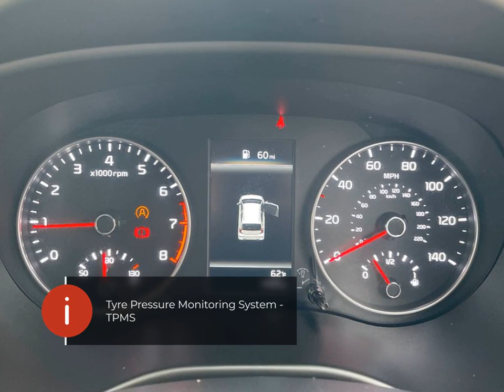Kia Picanto Gt Line S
Check out this Kia Picanto Gt Line S 2023 with 7999 miles, Manual transmission. Let us give you a quick overview of the specification: 1 x Coat Hooks-Rear, 12V Power Socket-Front, 16in Alloy Wheels, 3 x Passenger Assist Grips, 6-Speaker System, 60-40 Split Folding 2nd Row Seats, 8in Touchscreen Satellite Navigation, ABS with Electronic Brakeforce Distribution-EBD and Brake Assist System-BAS, Advanced Driving Assistance Pack-ADAP, All-Round 3-Point Seatbelts, All-Round Height Adjustable Headrests, Android Auto with Voice Control, Anti-Theft Alarm System, Apple CarPlay with Voice Control, Automatic Air Conditioning, Automatic Headlight Control, Bi-Function Projection Headlights, Black Radiator Grille with Silver Paint Surround, Black and Red Accents-Front Door Armrest, Bluetooth with Music Streaming, Body Coloured Bumpers, Body Coloured Mirrors and Chrome Exterior Handles, Body Coloured Side Sill Mouldings, Centre Console Cupholders, Centre Console with Storage Box and Sliding Armrest, Child Safety Rear Door Locks, Chrome Side Window Trim, Cruise Control with Speed Limiter, D-Cut Steering Wheel.